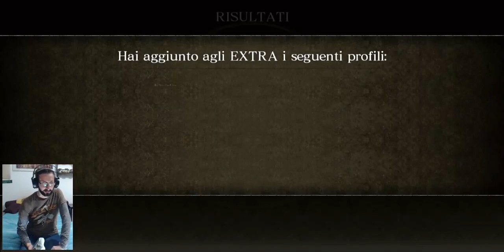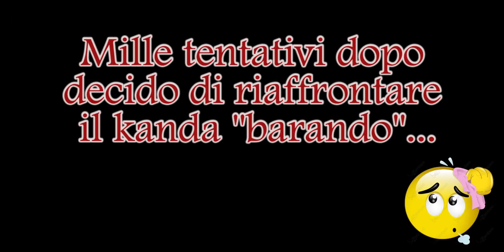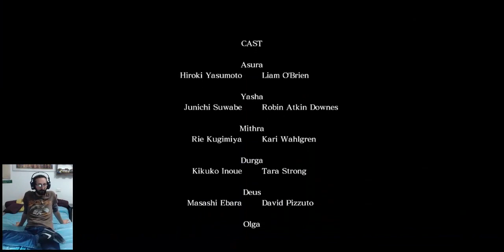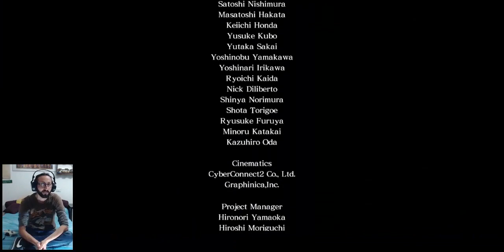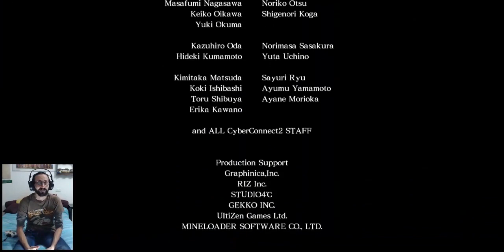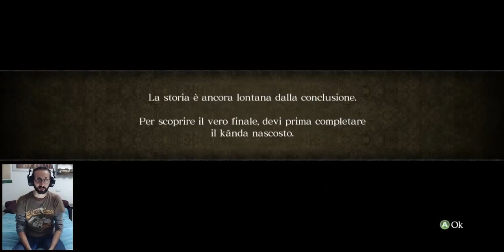Giochiamo a Asura's Wrath - Let's Play - 8: Zeus, Vlitra ed un finto finale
Una puntata lunga e ricca per voi.
Dovremo fare i conti con il Brahmastra, e con Zeus solo per poi tuffarci nuovamente verso la terra per lo scontro con Vlitra (e con il suo cuore ardente!).
La ricompensa sarà parecchio strana, un finale che non è un finale!
La prossima settimana avremo a che fare con il VERO finale per cui, state sintonizzati!
Ci avviciniamo ad un punto di svolta e gli eventi si susseguono rapidi, tra scontri e corse infatti il Brahmastra si fa sempre più vicino e con esso anche Zeus!
Le puntate continuano a rivelarsi interessanti e ricche di elementi che non sembrano essere dei semplici riempitivi.

JeruS